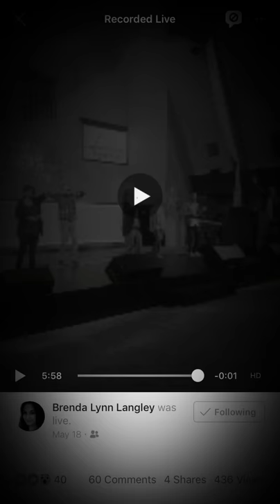THE NAME ABOVE ALL NAMES, JESUS CHRIST ALMIGHTY GOD 🙏🏻